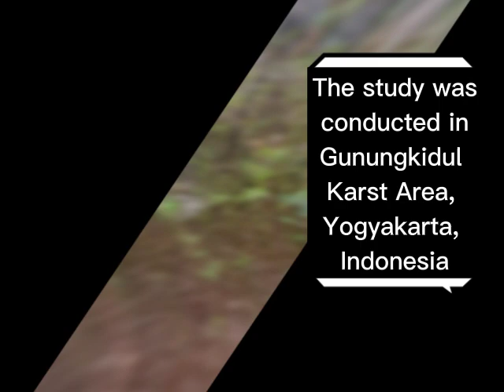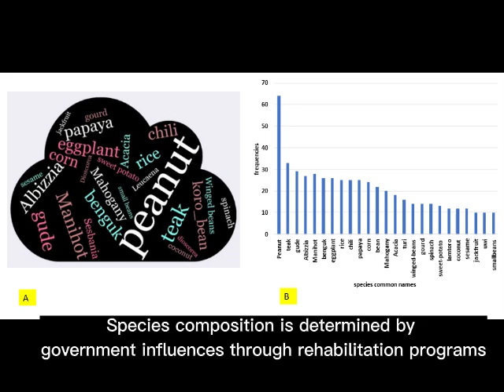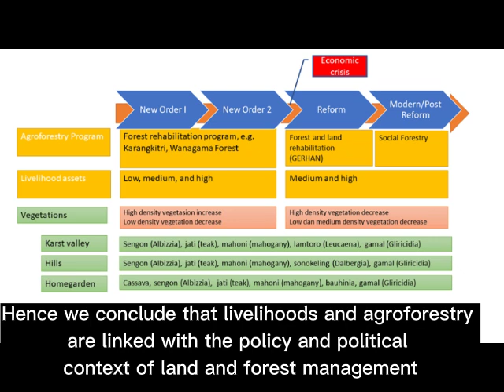Abstract Video of Sulistiyowati et al. (2023)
The Dynamics of Sustainable Livelihoods and Agroforestry in Gunungkidul Karst Area, Yogyakarta, Indonesia

Eka Sulistiyowati, Setiadi Setiadi, and Eko Haryono

The livelihoods of farmers in developing countries are often associated with the existence of forests, especially agroforestry. The dynamics of agroforestry and livelihoods could not be separated from the political context and developments in Indonesia. In this paper, the dynamics of Sustainable Livelihood Assets (SLA) owned by smallholder farmers are explored using three political sequences, namely the New Order Era, the Reform Era, and the Post-Reform Era. The result showed that the development of agroforestry in Gunungkidul had been primarily influenced by political initiatives that have a connection with vegetation coverage, livelihood assets, and species composition in the systems. The livelihoods possessed by farmers have been relatively sustainable during the past five decades; only a slight change could be observed in the ownership of capital. The political initiatives have been an enabling environment for agroforestry development that support sustainable livelihoods. The study recommends that the socio-political culture needs to consider the traditional agroforestry system in order to sustain the livelihoods of the people.

Vol. 7(2): 222-246, November 2023

Copyright (2023) Forest and Society